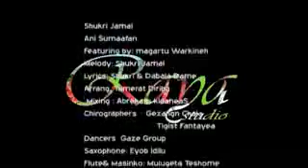Best shukri new music childhood memory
Kilole